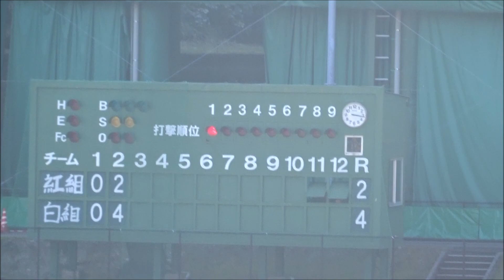薮田和樹投手、悪夢の4失点、A.メヒア選手の2点タイムリー+高橋大樹選手の弾丸ライナーホームラン！！ ～広島東洋カープ紅白戦～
‹1回裏›野間峻祥 → 宇草孔基 → 會澤翼 → 松山竜平
‹2回裏›坂倉将吾 → 小園海斗 → A.メヒア → 高橋大樹 → （三好匠） → 上本崇司 → 野間峻祥
【広島東洋カープ春季キャンプ2020】
場所：天福球場